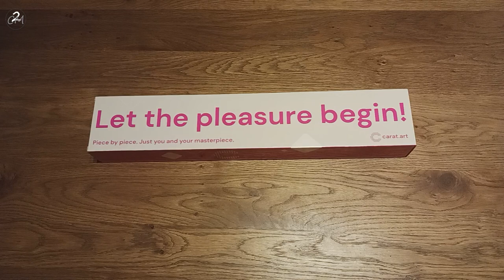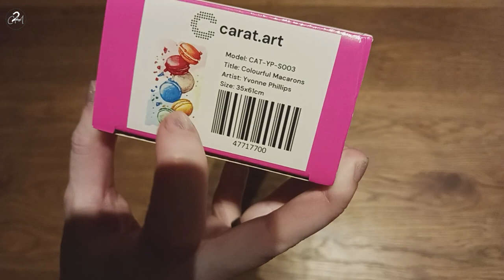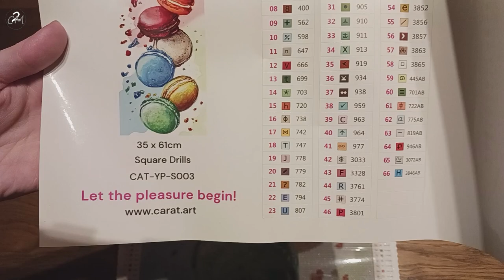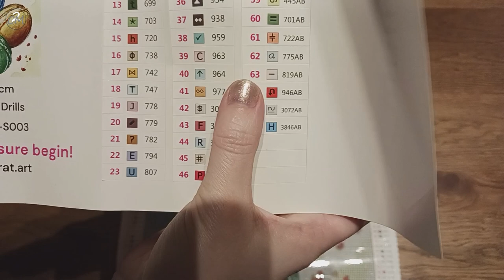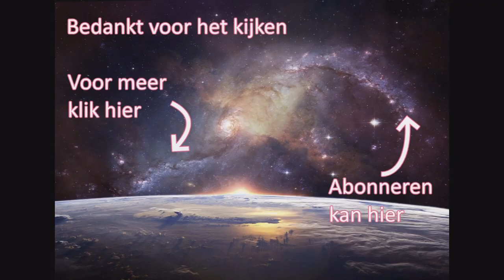Nederlandse unboxing Colourful Macarons door Yvonne Phillips van Carat.art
Als u deze link gebruikt bij uw eerste aankoop dan maak ik een kleine commissie. heel erg  bedankt als u er alsnog gebruik van wilt maken

Ik gebruik muziek ( maar ook achtergronden ) van meerdere artiesten dus ik kan niet een enkele artiest credits geven maar er is veel leuks te vinden